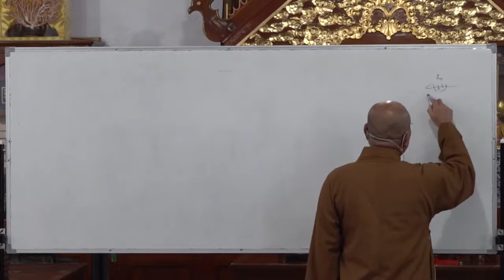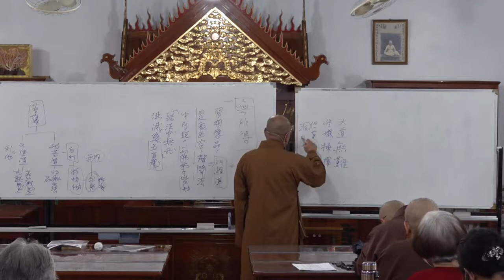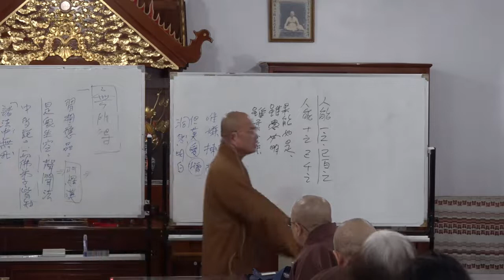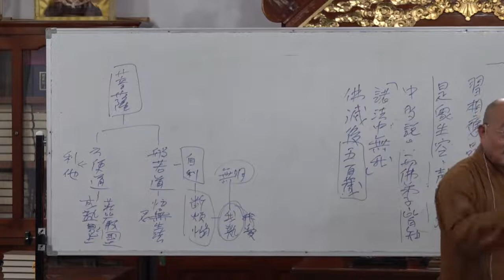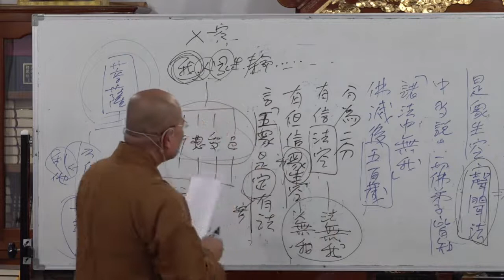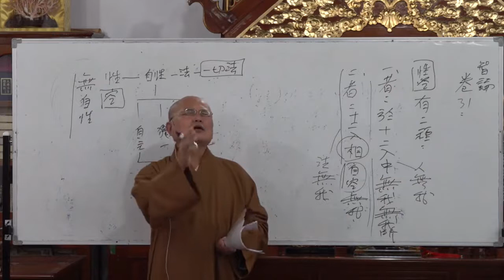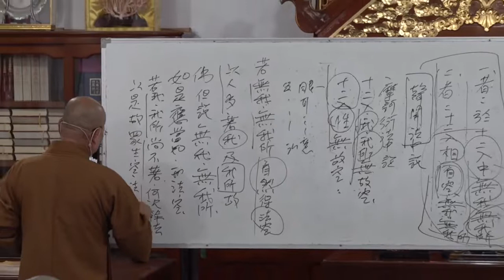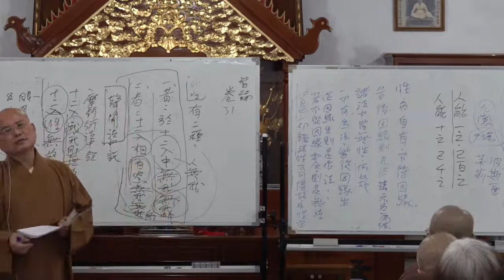般若波羅蜜多心經第017講 如正法師開示~2021 12 14